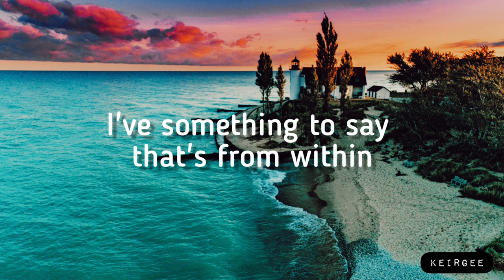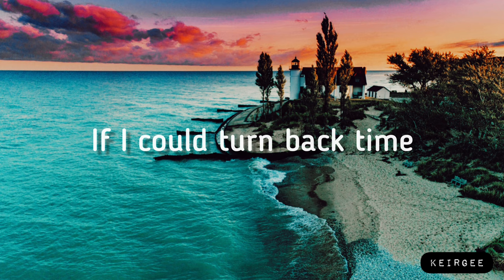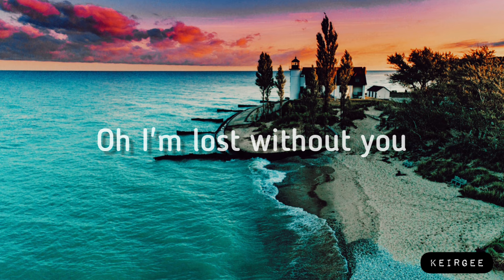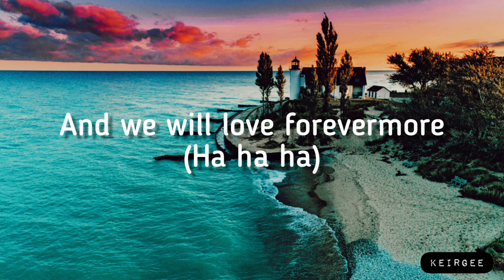Forevermore | By Paul Bennett | Lyrics Video - KeiRGee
Song: Forevermore
Artist: Paul Bennett

About

Birth name: Paul Begaud
Born: Sydney, Australia

Genres

Pop
Rock
R&B
Country

Occupation(s):
Songwriter
Record Producer
Singer

Labels:
SONY
EMI
Universal
BMG